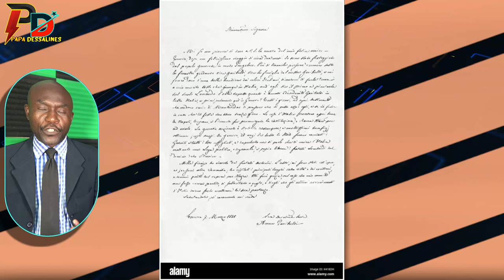Komise Muscadin s0ve Bob C de jistes Gwo aksyon Moise Jn Charles bay premye minis pal